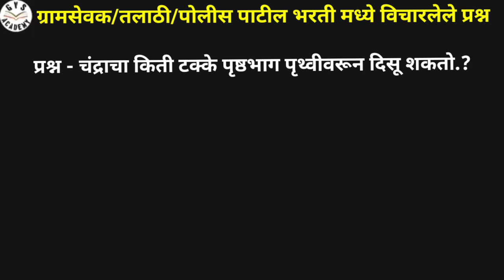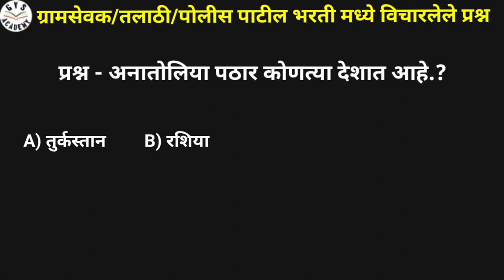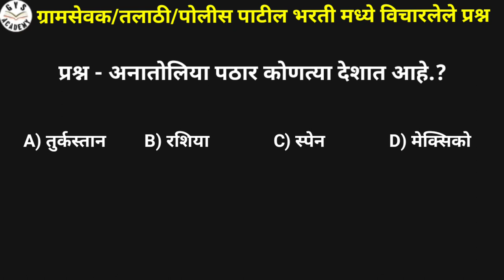ग्रामसेवक तलाठी पोलीस पाटील भरती मध्ये नक्की विचारल्या जाणारे प्रश्न || जिल्हा परिषद भरती